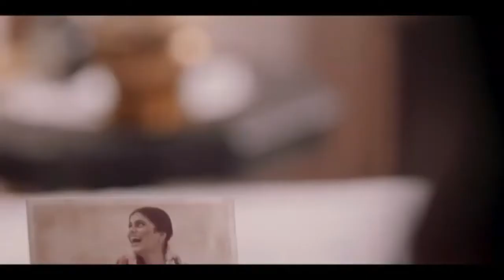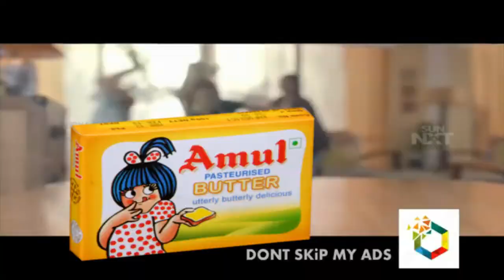പരസ്യ ദുരന്തങ്ങൾ part -1 | FUNNY ADS PART -1